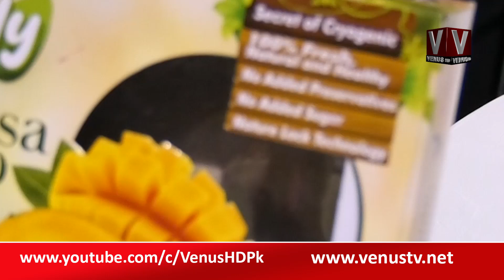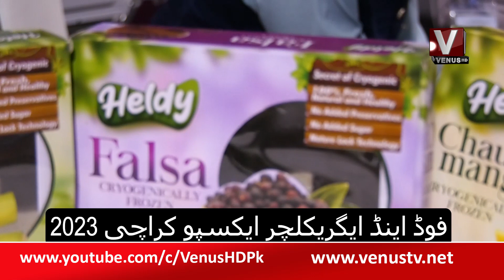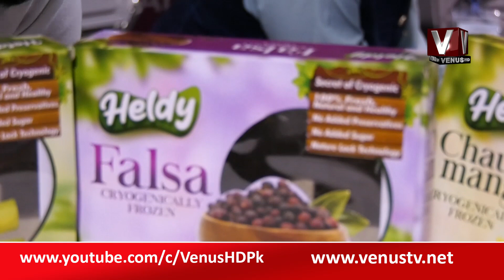Food & Agriculture Expo karachi 2023 PKG || VenusHD Satelite Channel Pakistan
Email your queries at: info@venustv.